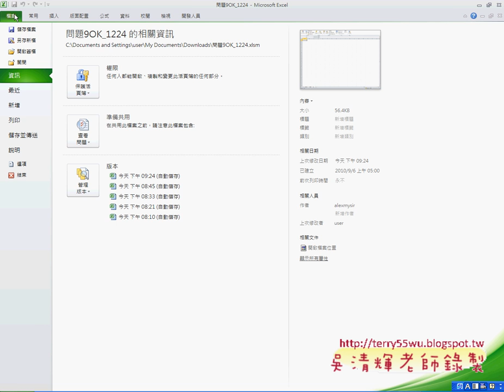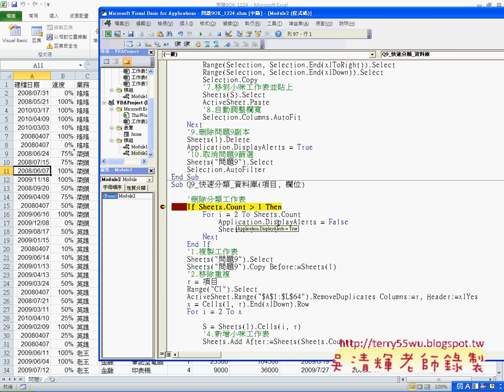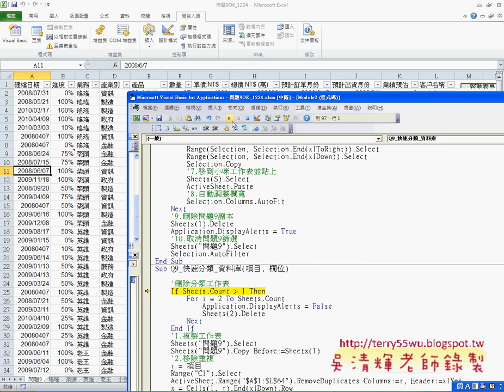11 執行SQL查詢並除錯EXCEL函數與VBA自動化 吳老師